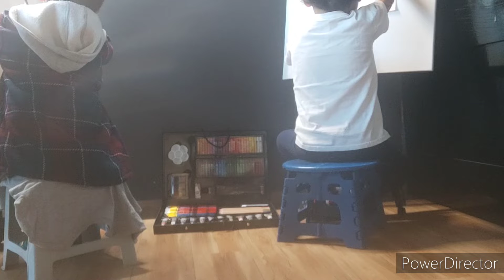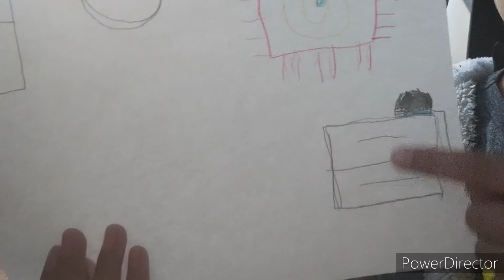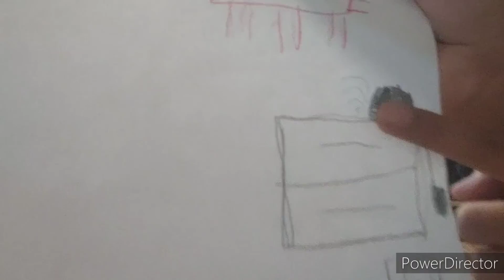Dibujamos en el Art estudio 😃😃😃